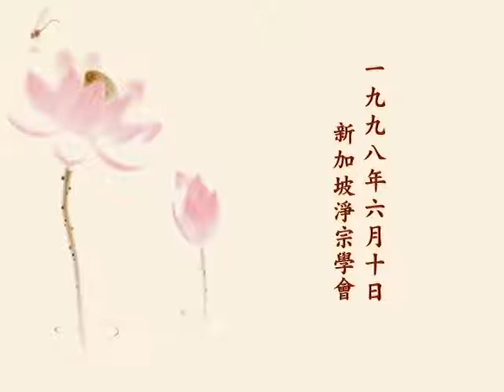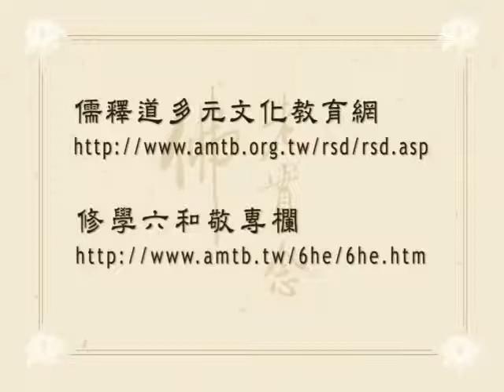0610 偷盜的果報 - 淨空法師 九八年早餐開示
偷盜的果報 - 淨空法師1998/6/10早餐開示.---由 新加坡淨宗學會、華藏淨宗弘化網 提供.---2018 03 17發佈